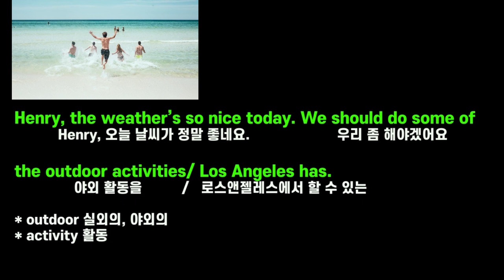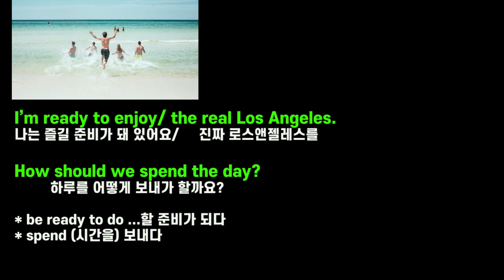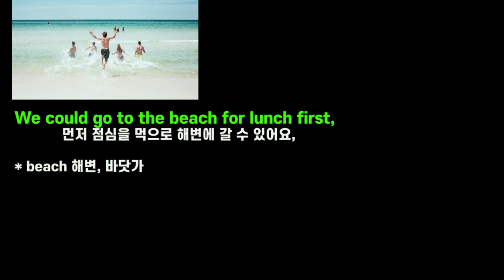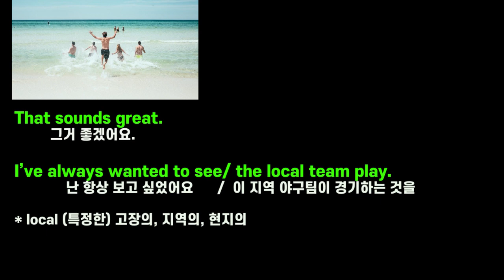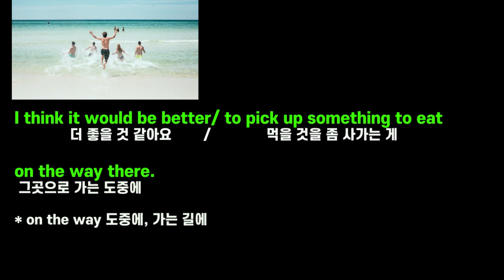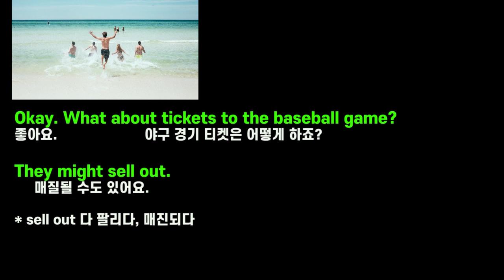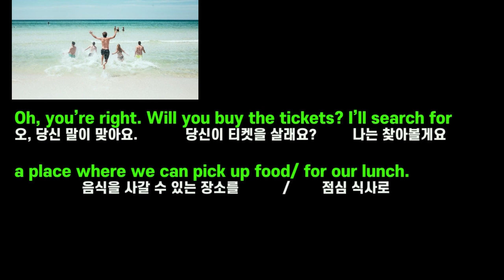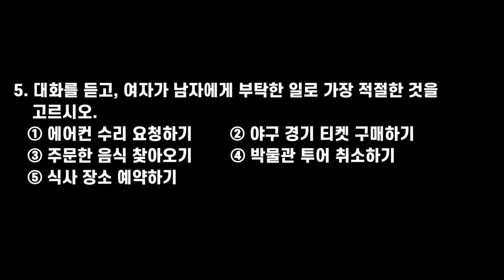고2 영어 듣기 연습 #12 (2021년 9월 모의고사 5번)